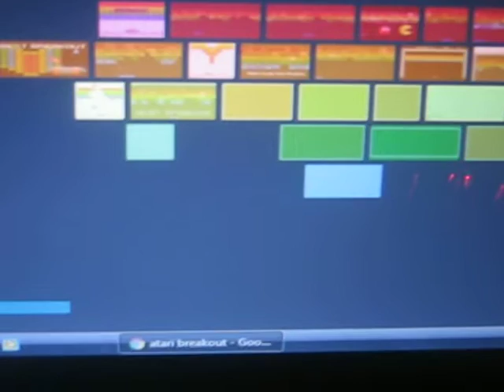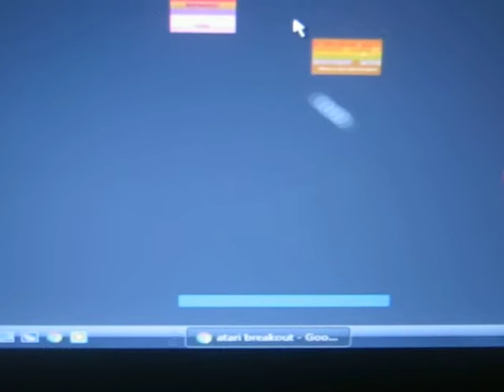atari breakout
hoop you like this small video